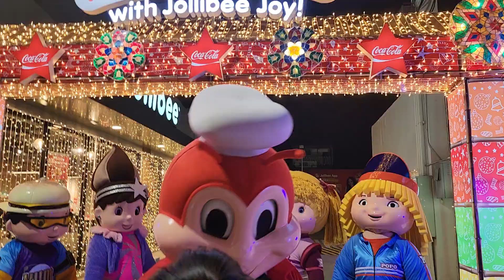Jollibee Christmas Baras Rizal Philippines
Jollibee Christmas lights and event.